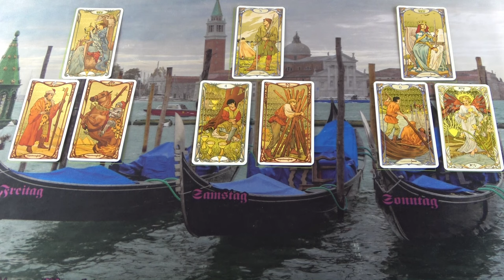Őrizd meg a nyugalmadat, akkor is ha ő türelmetlen és meggondolatlan❣